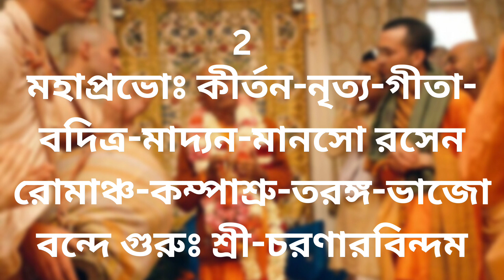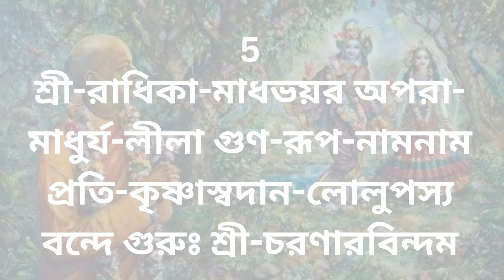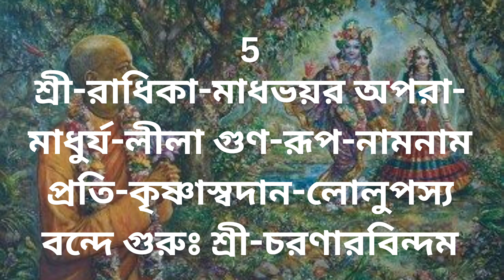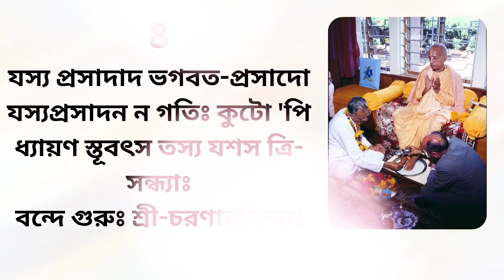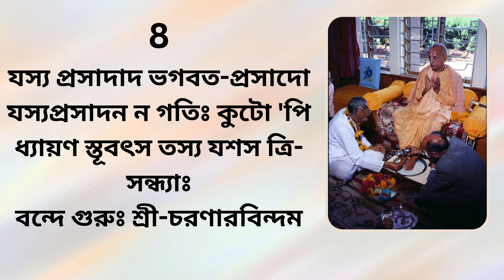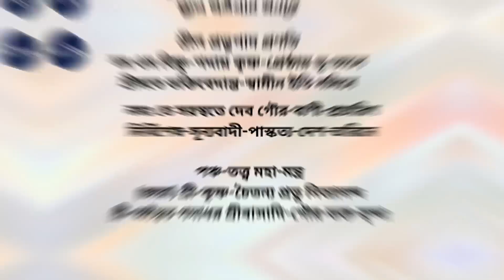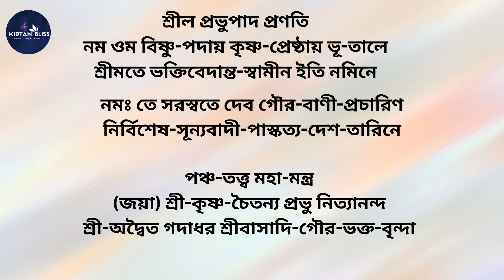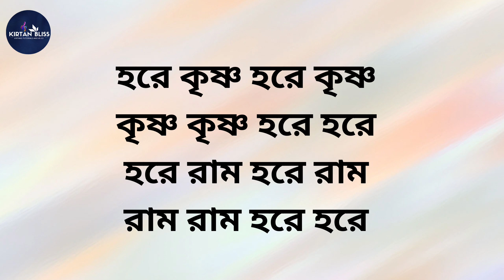Sri GuruAshtakam | Samsar Davanal | Bengali Lyrics